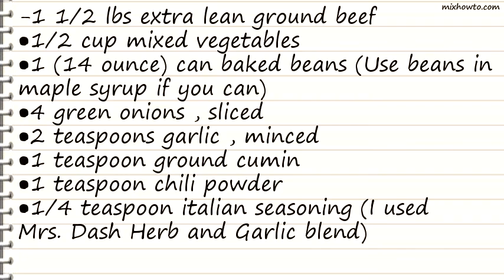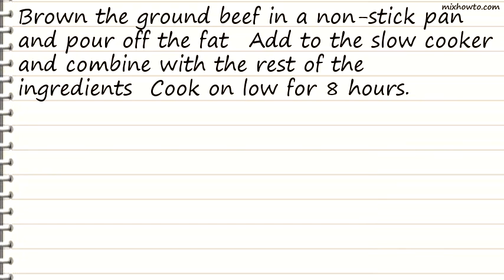Recipe Slow Cooker Hamburger Soup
INGREDIENTS:
-1 1/2 lbs extra lean ground beef
●1/2 cup mixed vegetables
●1 (14 ounce) can baked beans (Use beans in maple syrup if you can)
●2 teaspoons garlic , minced
●1/4 teaspoon italian seasoning (I used Mrs. Dash Herb and Garlic blend)
●2 1/2 cups beef broth
●1 (19 ounce) can stewed tomatoes
●1 (7 1/2 ounce) can tomato sauce